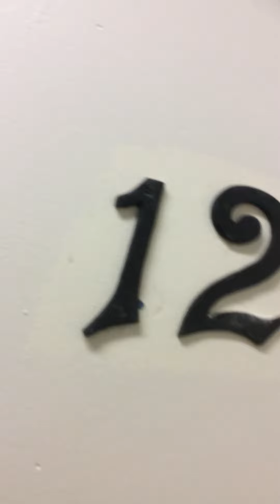Going on floors on ph to 1 floor